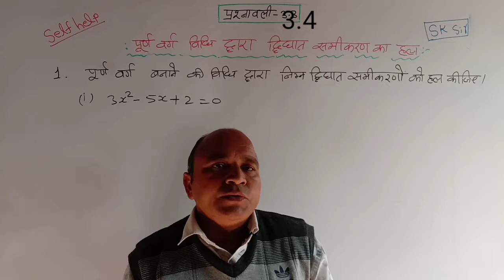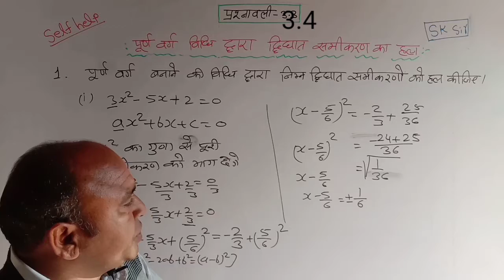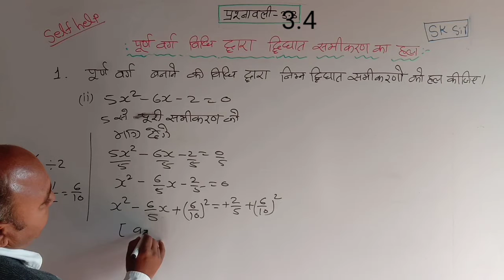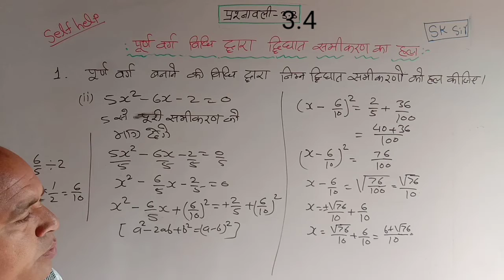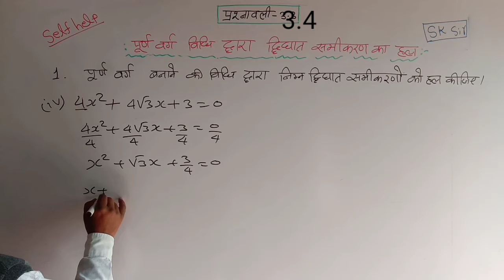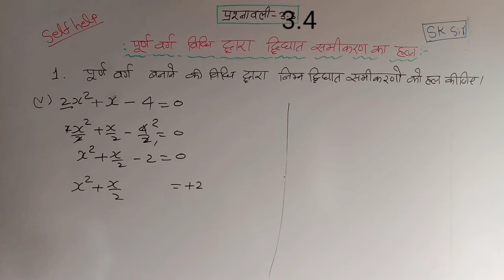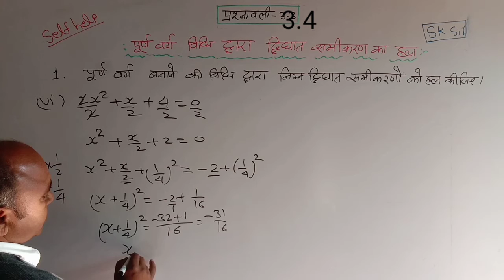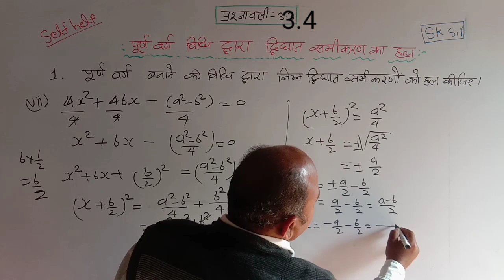Self help/पूर्ण वर्ग विधि द्वारा द्विघात समीकरण को हल करना/दसवी की प्रश्नावली 3.4/class 10/SK sir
self_help,पूर्ण_वर्ग विधि,पूर्ण_वर्ग विधि द्वारा द्विघात समीकरण का हल,पूर्ण_वर्ग बनाने की विधि,पूर्ण_वर्ग विधि से द्विघात समीकरण को हल करना,पूर्ण_वर्ग विधि द्वारा द्विघात समीकरण का हल ज्ञात करना,द्विघात_समीकरण,पूर्ण_वर्ग विधि द्वारा वर्ग समीकरणों को हल करना,पूर्ण_वर्ग विधि द्वारा द्विघात समीकरण हल,पूर्ण_वर्ग विधि द्वारा द्विघात समीकरण का हल,पूर्ण_वर्ग बनाकर द्विघात समीकरण को हल करना,कक्षा_दसवीं- पूर्ण वर्ग विधि द्वारा द्विघात समीकरण हल,पूर्ण वर्ग विधि क्या है,समीकरण_को पूर्ण वर्ग कैसे बनाएं